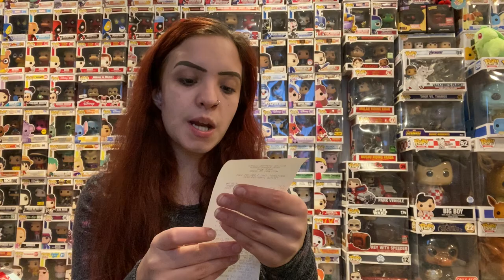$10 off 3 Wicks!!